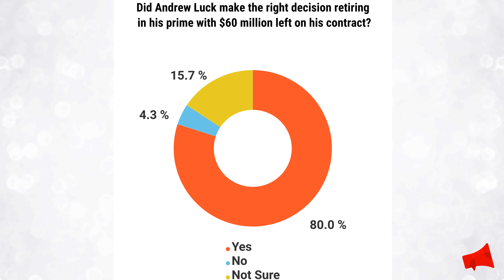Poll: How much pain would you have to be in to pass up $60 million?